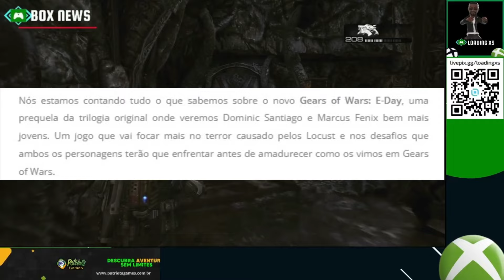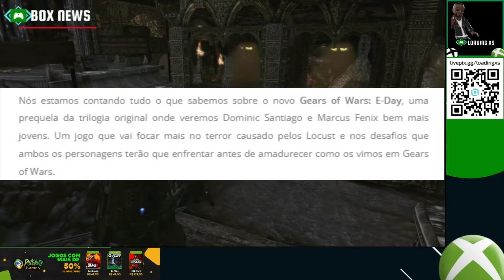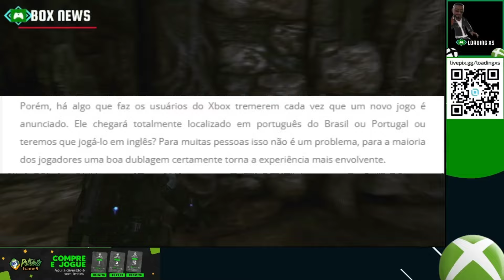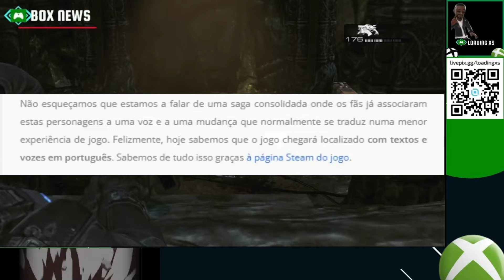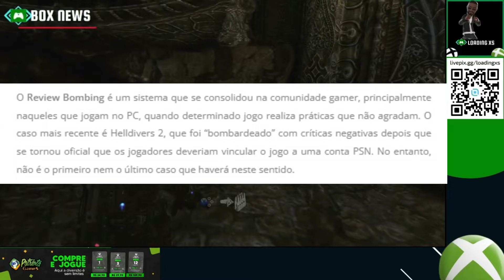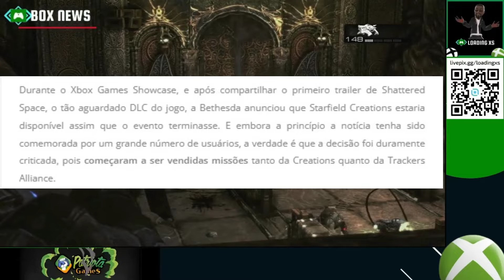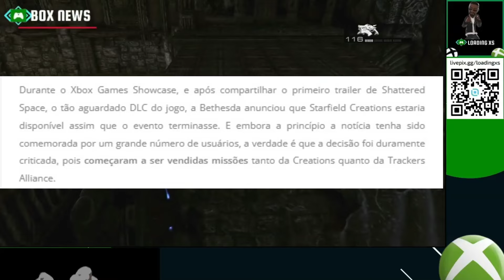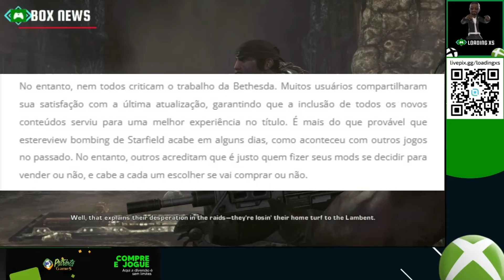GEARS OF WAR E-DAY TOTALMENTE EM PORTUGUÊS BTASIL - STARFIELD É ATACADO NOVAMENTE COM REVIEW BOMB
ATM GAMES LOJA PARCEIRA DO CANAL
GAMEPASS COM CÓDIGOS SE 25 DÍGITOS, GIFT CARDS E MUITO MAIS!

OU ACESSE O LINK A BAIXO E FALE DIRETO COM UM VENDEDOR AUTORIZADO NO CHAT DO GRUPO PRIVADO 👇🏾

LINK DA MATERIA:

 * Seja membro do canal e ajude ele se manter! 💚